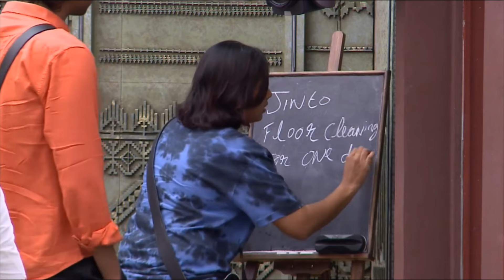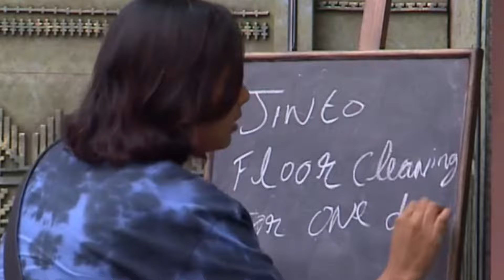റെസ്‌മിൻ കാണിച്ച പട്ടി ഷോ! അയ്യേ നാണക്കേട്! Bigg Boss Malayalam Season 6 LiveUpdate